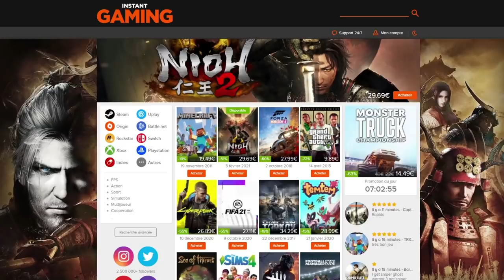QUI EST LE CERVEAU DE DRAGON BALL LEGENDS ?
Voici ma théorie de qui pourrait-être le cerveau du jeu DBLEGENDS dans le mode histoire
🎁 Jeux vidéo en PROMO sur INSTANT GAMING :